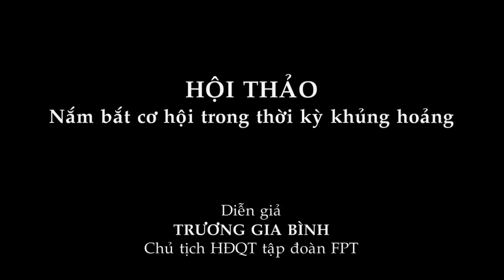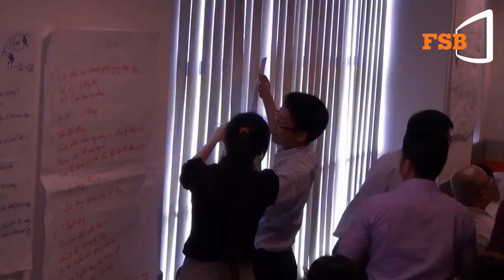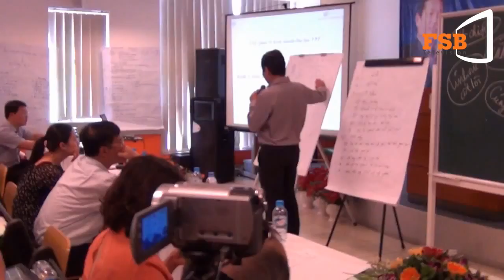Mini MBA (Leadertalk # 97) - PGS.TS Trương Gia Bình